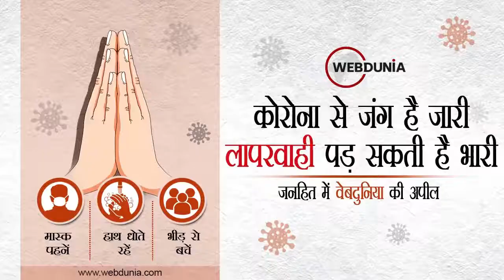Rahul Gandhi के देवी-देवताओं और RSS पर बयान पर BJP नाराज, MP में FIR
संघ और हिंदू देवी-देवताओं पर दिए बयान को लेकर राहुल गांधी पर अब कानूनी कार्रवाई की तलवार लटकने लगी है। मध्यप्रदेश के गृहमंत्री नरोत्तम मिश्रा ने राहुल के आरएसएस पर दिए बयान को लेकर नाराजगी जाहिर करते हुए कहा कि राहुल गांधी पर एफआईआर कराने को लेकर वह कानूनी विशेषज्ञों से राय ले रहे है।